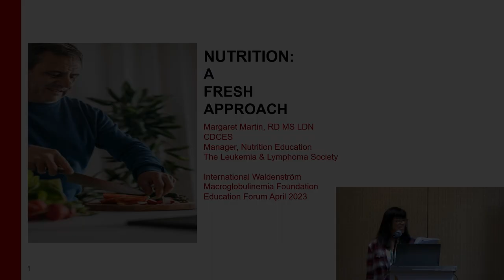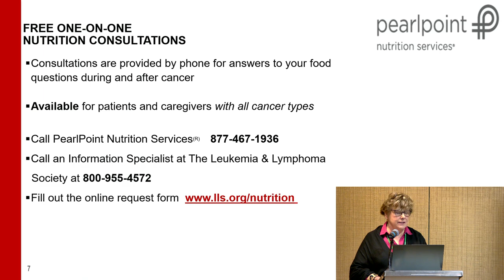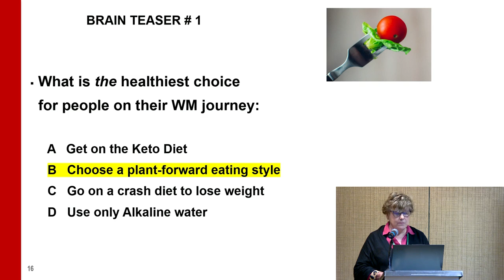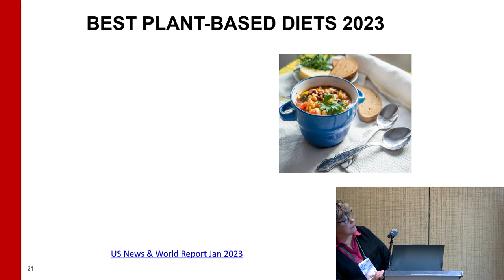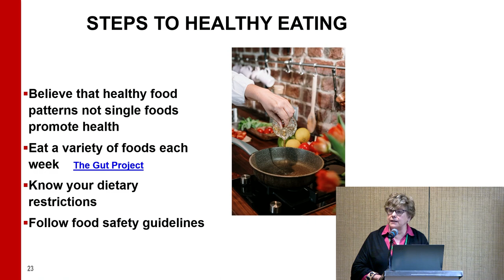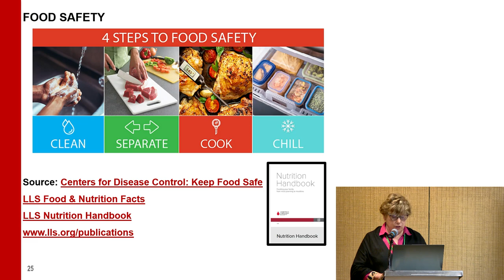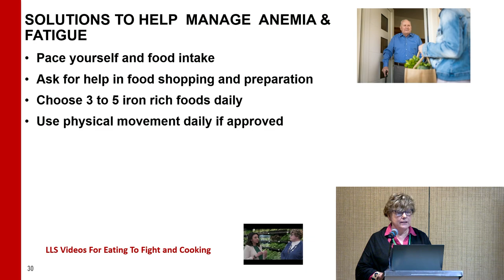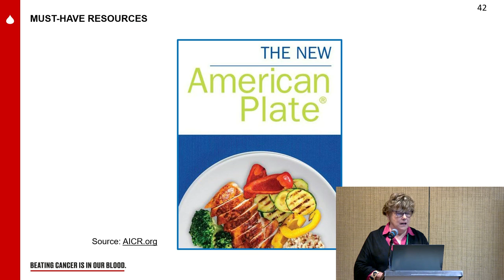Nutrition: A Fresh Approach with Margaret Martin, RD, MS, LDN, CDE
From the 2023 IWMF Educational Forum, St. Louis, MO, April 21-23